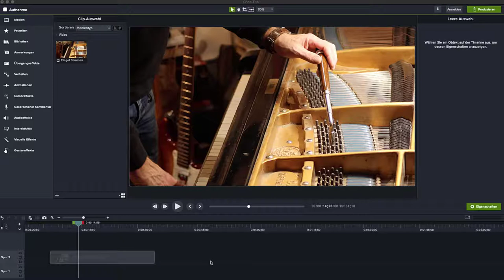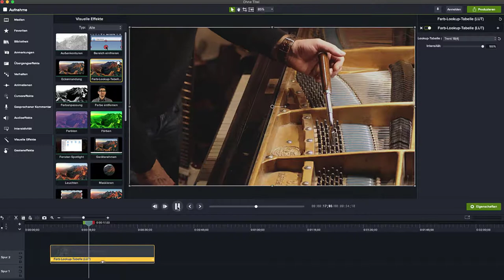3D LUTs Look Up Table in Camtasia 2021 für MAC anwenden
In der Filmindustrie werden 3D-Look Up Table (3D-LUTs) verwendet, um einen Farbraum auf einen anderen abzubilden, also z.B. um kreative Farbveränderung mit Farbzuordnungstabellen zu erzeugen. Mit 3D-Look Up Tables lassen sich die Farbstimmungen in Aufnahmen schnell anpassen und dem Motiv ein neues Aussehen verleihen. Ralf Meyer-Wilmes zeigt, wie Sie mit wenigen Klicks die Farbgebung Ihres Videos verbessern, bzw. verändern. Sie dienten eigentlich zur Anpassung von Quellmaterial oder der Nachahmung von bestimmten Film-Looks. LUTs sorgen dafür, dass jeder einzelne Pixel bzw. Farbwert eines Bildes manipuliert und abgeändert wird.
Das hört sich sehr theoretisch an, aber in der Praxis ist die Anwendung Kinderleicht.
Wie Sie mit dieser sehr schönen Neuerung - in Camtasia 2021 (MAC) - tolle Farbeffekte schnell und ohne große Rechenleistung auf ein Video anwenden kann, zeigt Ralf Meyer-Wilmes in dem folgenden Video.